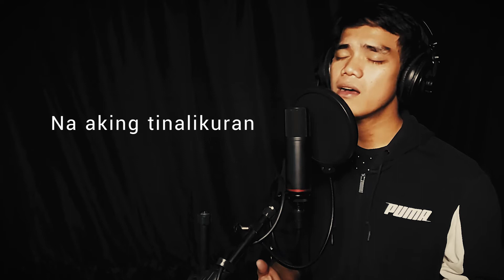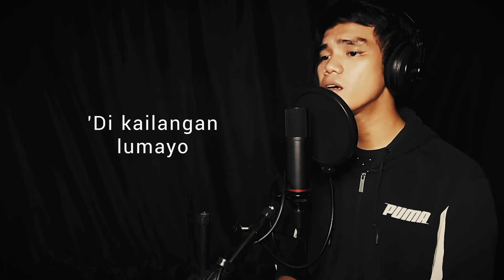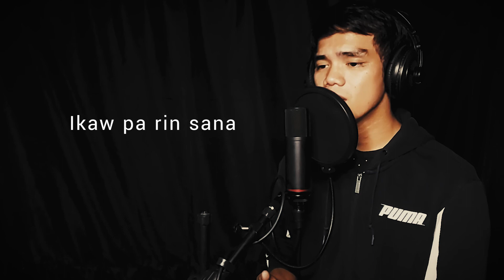Patawad, Paalam (Moira Dela Torre, I Belong to the Zoo) cover by Jay Ar | Music TripZone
Want to se more original songs, cover songs or live streams?
Our Subs Goal: ||. 4% 1.45K/30K

For more  Original Music and viral releases

Peace ya'll!!!
Thank you for tipping:
Thanks for the support: